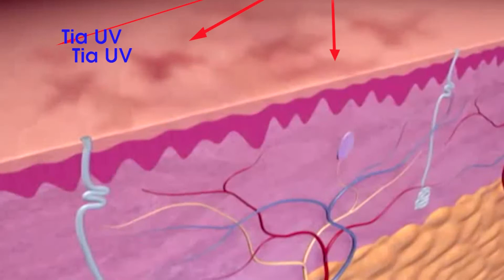Mỹ phẩm Bạch Ngọc Liên (Chuyên sản xuất phim tự giới thiệu)